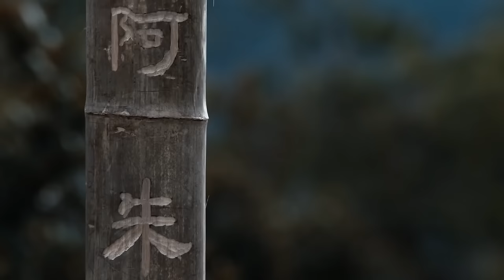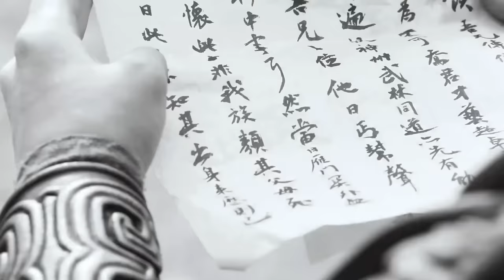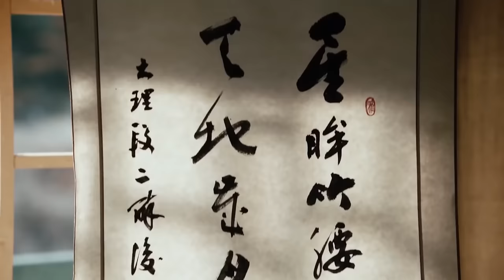功夫電影！ 武林三大惡人伏擊王爺，不料卻被王爺身邊的邋遢乞丐一招打敗！ ⚔️ 功夫 MMA | Kung Fu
TLBBZZ